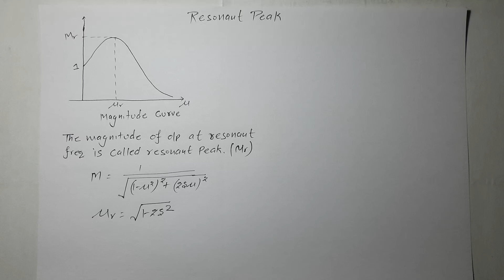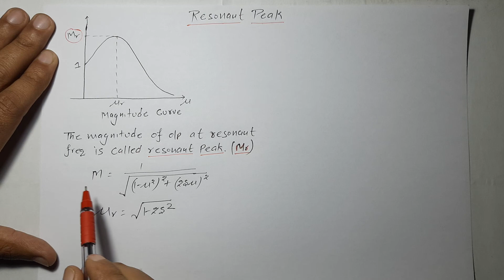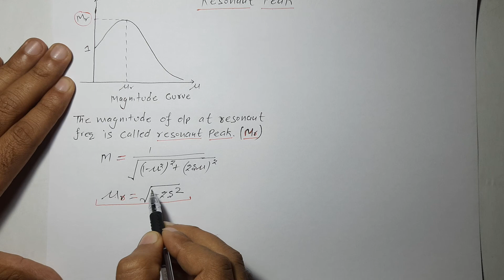Lec-69 Resonant Peak in Frequency Response analysis in control system |CS | R K Classes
Resonant Peak with derivation
Control System - Frequency Domain Analysis - Resonant Peak with derivation
Frequency domain specifications | Resonant peak | Resonant frequency